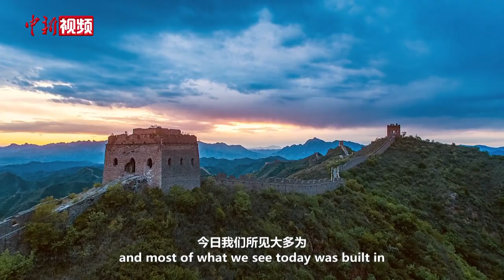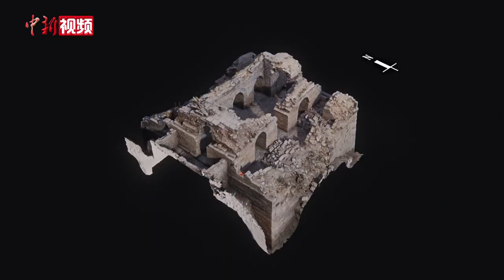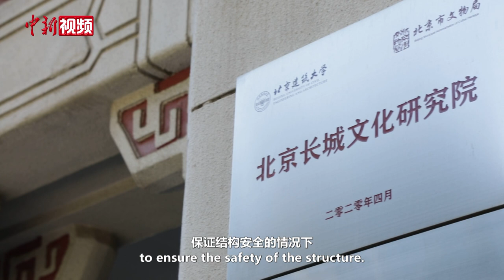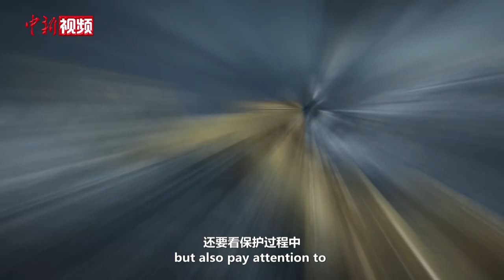世界遗产@中国丨长城保护引入考古后的修缮新思路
长城上的垛墙是直接垒还是先打基槽？植被是去还是留？马道面砖铺到什么程度？如果说长城的修缮是一次治疗，那么考古工作便相当于“术前体检”：先搞清楚病根，再开出“药方”。要动土，先考古。考古工作者解码古建筑信息，为长城抢险加固、修缮维护提供了重要的设计借鉴和保护依据。